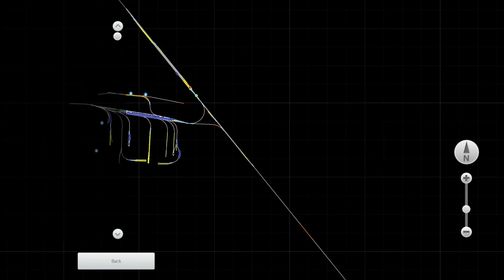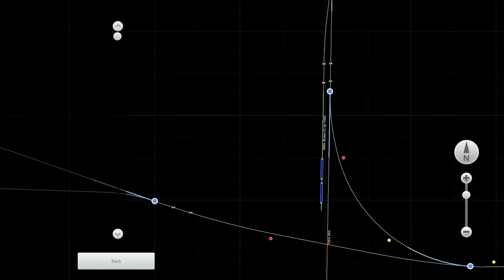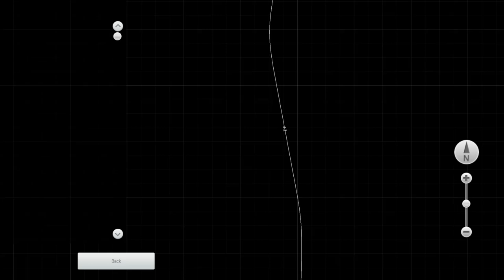Train Simulator | The Shreve Sub is back! | Part 2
Back again with more more more - this is the route to the Gulf of Mexico, in this instance from Heavener Oklahoma to Shreveport Louisiana running through Arkansas & Texas along the way. This is a many years in the making massive effort re-creating what is soon to be in the history books and a fantastic rendition from the Kansas City Southerns' most scenic subdivision. We'll take a look around the map, what you can do and what you'll need to get started.

Take it a step farther for the long haul and consider joining the channel membership "highball-ers".
If you have done any of the above already, thank you!